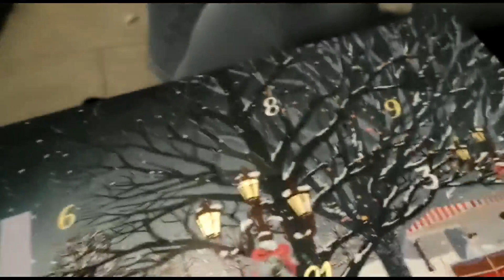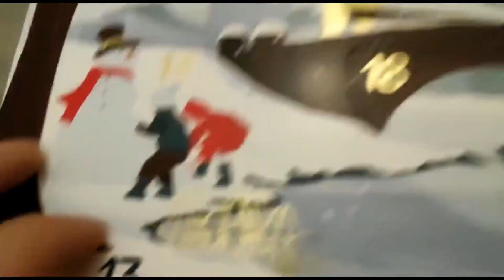vlogmas 11 e 12 e 13/12/22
instagram: Kiss_Kiss_makeup  (tik tok: kisskissmakeup1989)